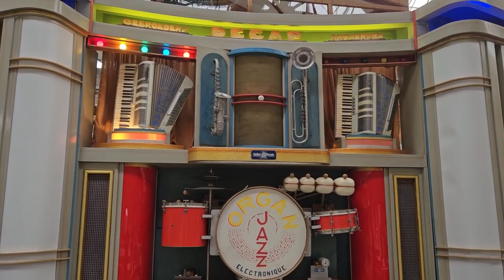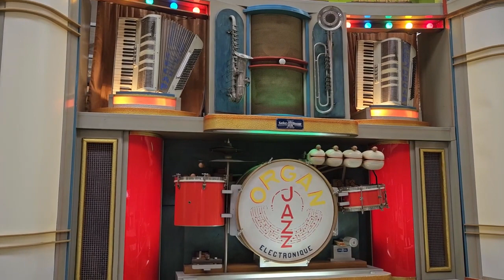Decap 92t Orgel Museum Speyer - ?1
In diesem Musikstück habe ich Beckenschläge hinzugefügt, da das Becken an der Orgel nicht funktioniert. Besonders bei diesem Stück (Marschlied) machen die hinzugefügten Beckenschläge einiges aus.
Weiterhin habe ich den Stopp der Orgel in der Mitte überbrückt, so kann man das Lied ohne Unterbrechung hören.

Wer den Titel des Musikstücks kennt, gerne in die Kommentare schreiben!

Das originale Video wurde nicht von mir aufgenommen.

Besonderen Dank an @Mando_Ced_Organs-cd6lo, dessen Videos ich benutzen darf.
Ein empfehlenswertes Video von seinem Kanal (Dort war es nicht nötig, Beckenschläge einzufügen.)